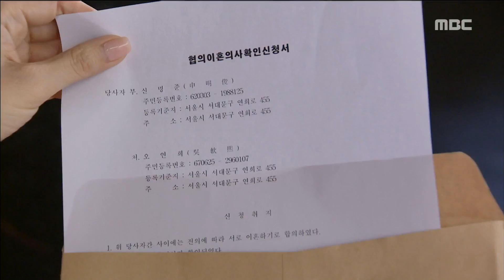[Secrets and Lies] EP23,Be angry with one's husband, 비밀과 거짓말 20180725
Be angry with one's husband